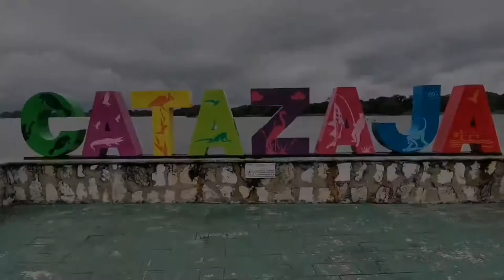Playas de Catazajá, Chiapas.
Catazajá es un municipio mexicano que se ubica al norte del estado mexicano de Chiapas, su cabecera es la localidad de Catazajá.5​ El municipio se ubica en la Llanura Costera del Golfo, siendo terreno uniformemente plano.

Limita al norte este y oeste con Tabasco y al sur con Palenque. Catazajá es una palabra maya que viene de Kaa: valle, tasal: tendido o cubierto y já: agua, por lo que significa Valle cubierto de agua.